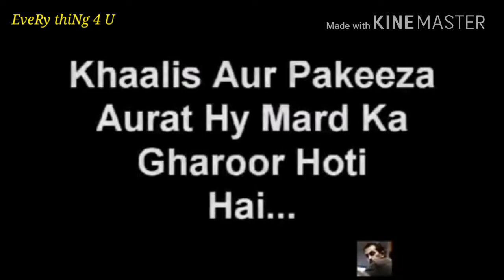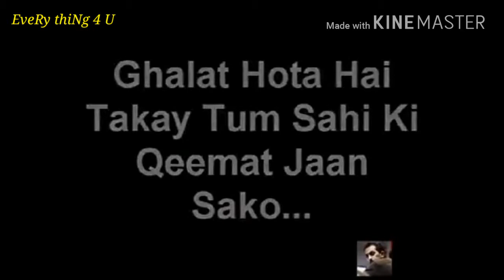کیا آپ کسی کے ساتھ لمبی اور سچی دوستی پیار نبھانا چاہتے ہیں تودیکھیں آپکے لئے آسان ٹپس ضرور دیکھیں